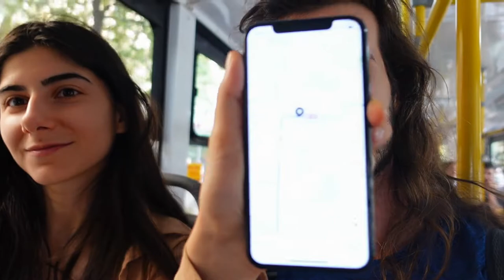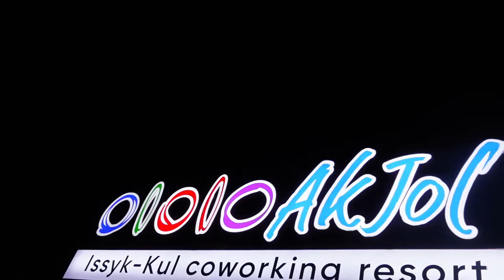What is Kyrgizstan? Bishkek, Central Asia Travel Guide 2021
After spending 2 months in Uzbekistan, we get on a road trip to Bishkek, Kyrgyzstan. Beside being a hard trip, we see the beautiful landscapes of Kyrgyzstan. Then, on the way to Issyk Kul resort, you will learn about the local people and interesting facts about the lake Issyk Kul and see the traditional Kyrgyz dwelling!
00:00 - 01:43 Getting ready for a long road trip
01:44 - 03:56 The worst road trip ever!
03:57 - 05:09 Finally arriving in Bishkek
05:10 - 05:32 Biggest mall in Bishkek, impressions about Kyrgyzstan
05:33 - 08:53 On the way to Issyk Kul coworking resort
08:54 - 09:05 Traditional Yurt
09:06 - 09:41 Funny story
09:42 - 09:58 Arriving at Issyk Kul coworking resort

My articles about personal development, growth mindset, minimalism, productivity, focus, reaching goals, and more you can read